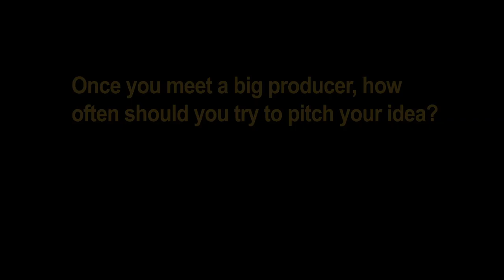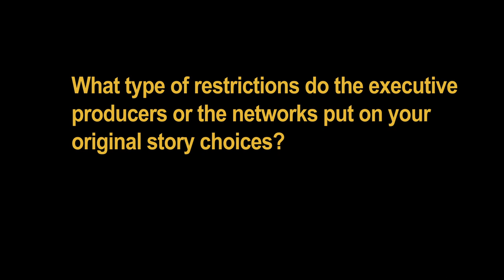Marc Henry Johnson TV Seminar- Pursuing a producer with your idea and changes to your story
Here Marc is addressing an audience of new filmakers, aspiring actors and writers in North Hollywood CA. This question here was Marc's experience pursuing a well-known producer with his original story idea that became "The Deuce" on HBO. Marc mentions that he spent 3 years cultivating his relationship with producer David Simon who was responsible for bringing this story to HBO where it was eventually greenlit to be a show.

Marc also discusses changes in his original storyline that the producers and the network executives made in order for this show to get the go-ahead. Such changes including the choice of the leading characters and how this changes the storyline.